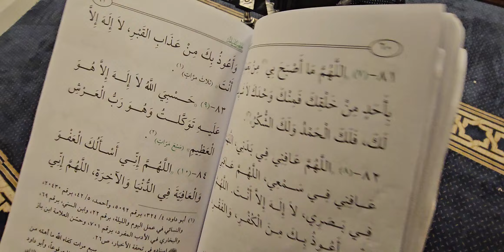تسجيل اذكار الصباح